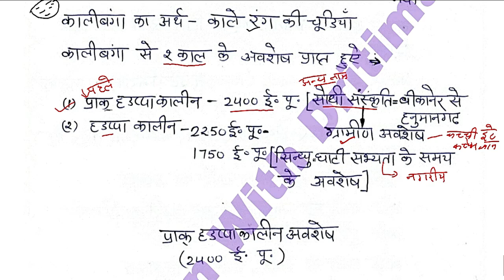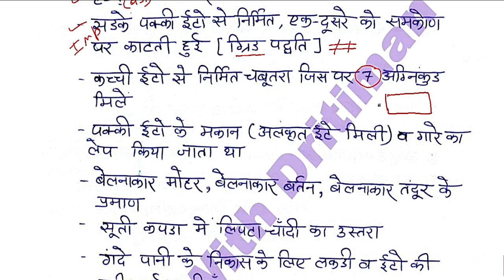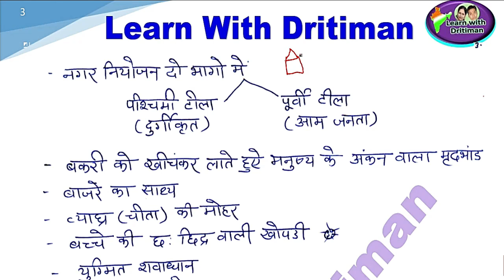rajasthan gk कालीबंगा सभ्यता || Anu Jadoun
2ndgrade || 3rd grade Gk  कालीबंगा सभ्यता || फ्री classes  || Anu Jadoun
स्कूल व्याख्याता 1st grade Gk  पेपर || 11 october 2022 || Anu Jadoun